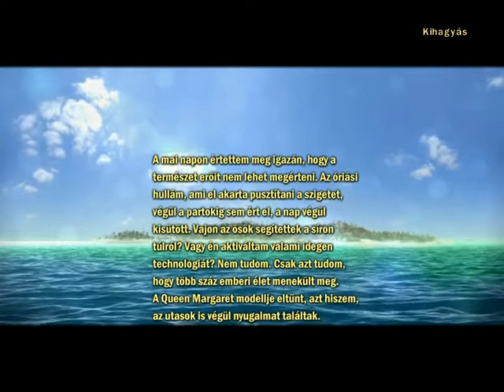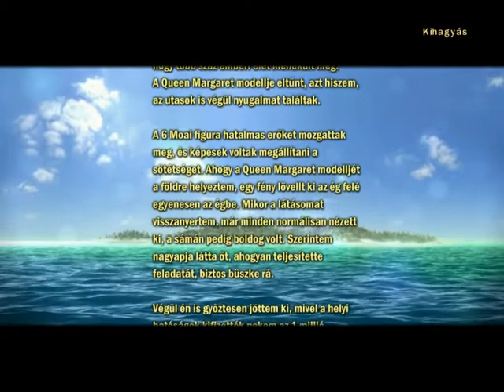Rejtélyes sziget kincsei:Szellemhajó végigjátszás:A Szellem Szigetek Hajósai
A cím Zioni műve
Itt a finálé végre.Sajnos az előző rész elveszett így hiányos marad a sorozat de ez van.(Random)